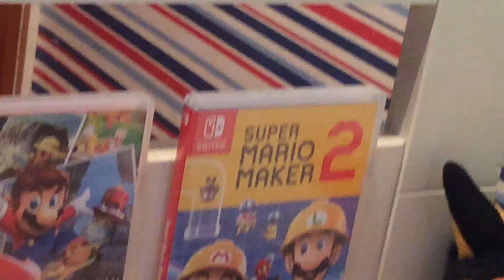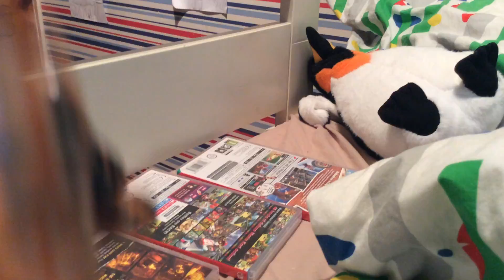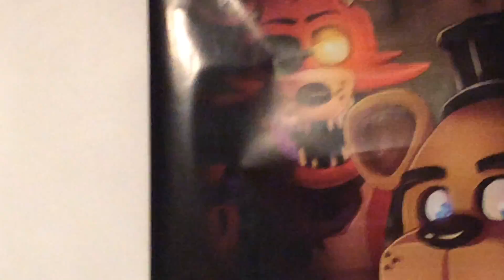Talking about stuff and showing